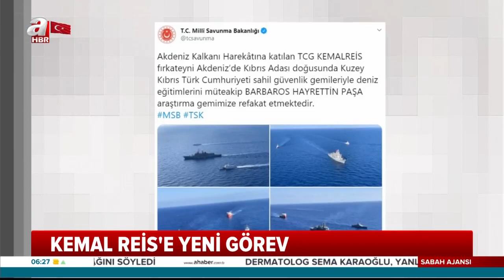Kemal Reis'e Yeni Görev! / A Haber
Akdeniz’de Oruç Reis gemisine refaket ederken, tacizde bulunan Yunan gemisine gereken karşılığı veren Kemal Reis fırkateyni, şimdi de Kıbrıs’ın doğusunda araştırmalar yapan Barbaros Hayrettin Paşa gemisine refakat görevini üstlendi